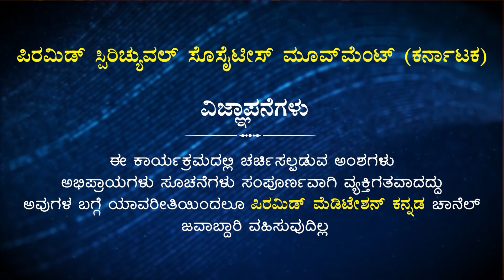Meditation is the Solution for Problematic to Peaceful Life | Meditation Experience